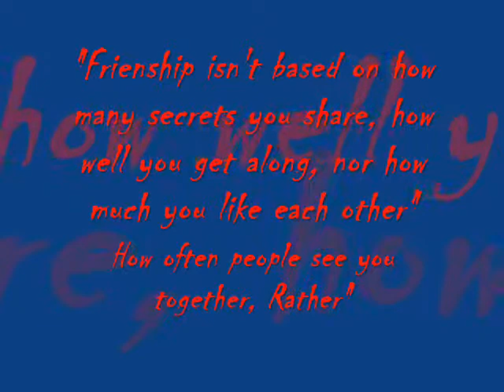DCCP tribute 0001